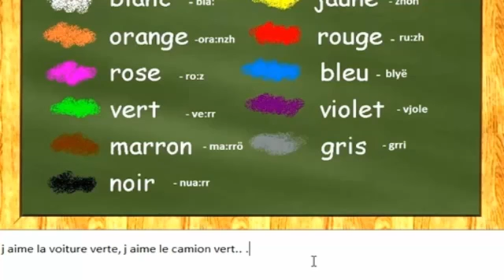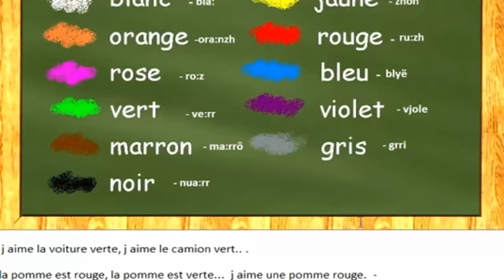MESONI 19/32 - NGJYRAT NE FRENGJISHT - LES COULERUS EN FRANCAIS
français pour débutants,Суэцкий канал,президент,Голанские высоты,надежда,река Иордан,alexmaster,арабские государства,война,Синайский полуостров,mexicano reacciona a cosas que un mexicano nunca debe hacer en españa,Красное море,миротворец,быстрая победа,Западный берег,Сирия